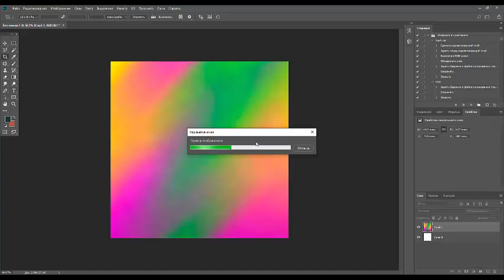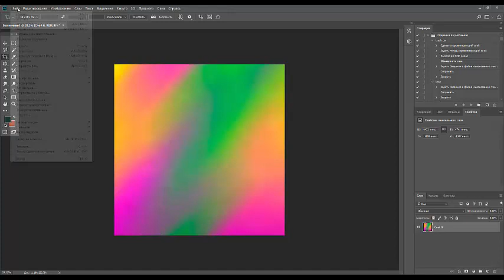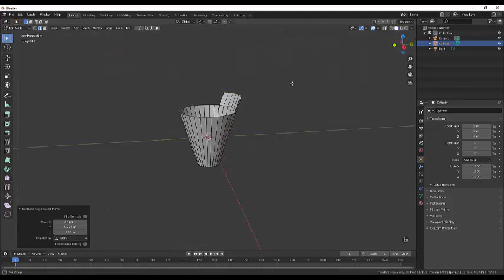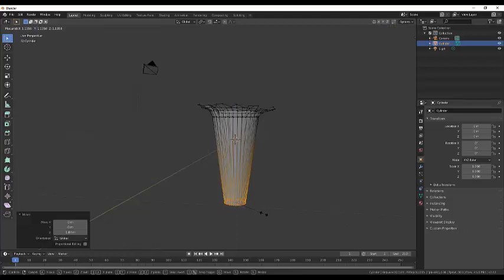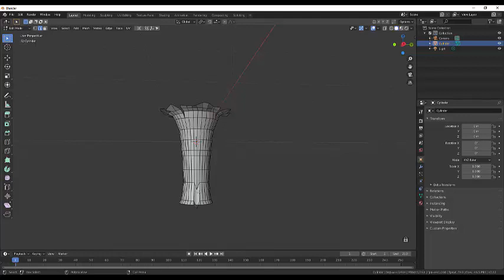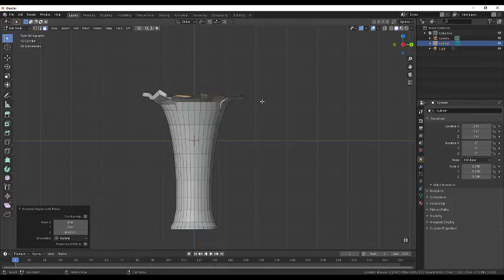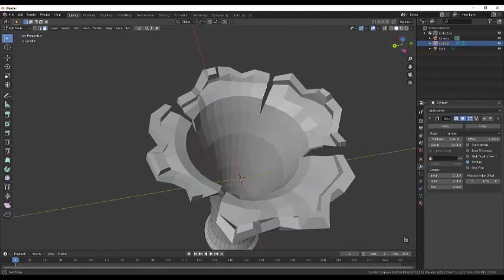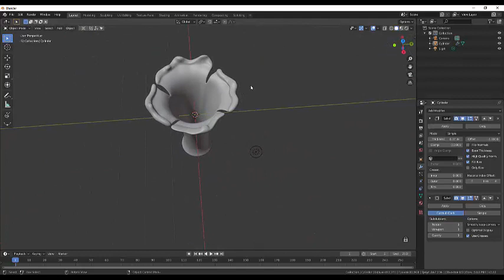33. Blender Texture. Стеклянная ваза (часть1)